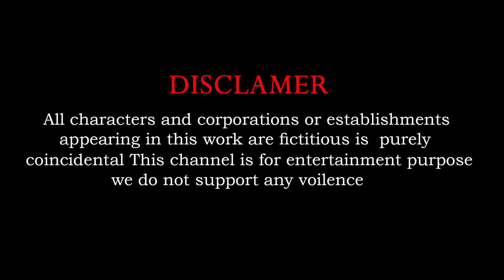Rhinoceros Attack on Animals And Trees | Rhino vs Elephant, Tiger, Cow, Gorilla, Lion, Animals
Rhinoceros Attack on Animals And Trees | Rhino vs Elephant, Tiger, Cow, Gorilla, Lion, Animals @animalsdoodles